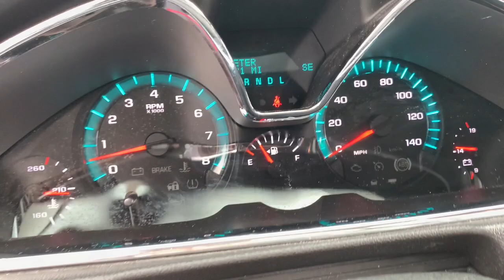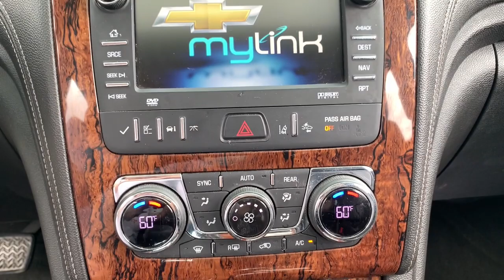2014 Chevrolet Traverse Crawfordsville, Lafayette, Brownsburg, Attica, Danville, IL P6269A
Black Granite Metallic Used 2014 Chevrolet Traverse LTZ available in Crawfordsville,  Illinois at Christi Hubler Chevrolet. Servicing the Lafayette, Brownsburg, Attica, Danville, IL area.

We would like to invite you in to test drive your new to you vehicle. We do business with you THE CUSTOMER in mind. From our low pressure sales associates that help you purchase your vehicle to our POWERTRAIN for LIFE coverage we are here to serve you!brbrBlack Granite Metallic 2014 Chevrolet Traverse LTZbrbrbrAwards:br  * 2014 KBB.com 10 Best Used Family Cars Under $15,000   * 2014 KBB.com 10 Best Used Midsize SUVs Under $15,000   * 2014 KBB.com 12 Best Family Cars   * 2014 KBB.com 10 Best Used SUVs Under $15,000   * 2014 KBB.com Brand Image AwardsbrbrReviews:br  * If you desire a vehicle that holds up to eight passengers and offers better fuel economy and a more comfortable ride than a traditional SUV, all with a starting price under $32,000, the 2014 Traverse is a tempting choice. Source: KBB.combr  * Agreeable ride quality; generous cargo capacity; seating for up to eight. Source: Edmundsbr  * Offering the roominess of a traditional SUV but with car-like handling and better fuel economy, there's a lot to like about the 2014 Chevrolet Traverse. The Traverse can seat up to eight, drinks less gasoline than a traditional SUV, and starts at an appetizing price. For 2014 the Traverse adds twin USB ports for 2nd-row passengers to keep electronic devices powered up. Plus, forward-collision alert and lane-departure warning are added to its roster of safety features. The Traverse also features the MyLink infotainment system and the industry's first front-center airbag. The Traverse comes with a 3.6-Liter V6 Engine with 281 to 288 Horsepower depending on the trim you get. In terms of fuel economy, front-wheel drive and all-wheel drive get almost the same gas mileage. However, FWD is the best performer getting an EPA estimated 17 MPG City and 24 MPG Highway. Its smooth and strong V6 easily shuffles this vehicle up to speed, whether in front- or all-wheel-drive form. At 205 inches in length, the Traverse is larger than its direct competitors but doesn't feel bloated on the road. The 2014 Chevy Traverse offers a comfortable and commanding ride in which the suspension tames bumps and the tall ride height affords good frontal views. The Traverse has three rows of seats that can be configured for seven or eight passengers. Plus, adults can fit into the third row. Copious cargo space swallows shopping bags, luggage and lumber. The Traverse has a look that is cohesive with Chevrolet's family of vehicles, which includes a horizontal grille, elongated headlights and a power-dome hood. If you need a vehicle that can hold up to eight passengers, tow 5,200 pounds and offer better fuel economy and a more comfortable ride than a traditional SUV, the 2014 Traverse is the crossover for you. Source: The Manufacturer SummarybrbrbrWe know that you hate car buying, so we've changed our process so that you can buy YOUR CAR, YOUR WAY! Come visit us at Christi Hubler Chevrolet in Crawfordsville to see why it's our experience that makes the difference! Serving the residents of Crawfordsville, Lafayette, Brownsburg, Lebanon, Logansport, Rochester, Indianapolis, Attica, Greencastle, Brazil, Terre Haute, Danville IL, Veedersburg, Rockville, WE ALSO SHIP NATION WIDE!